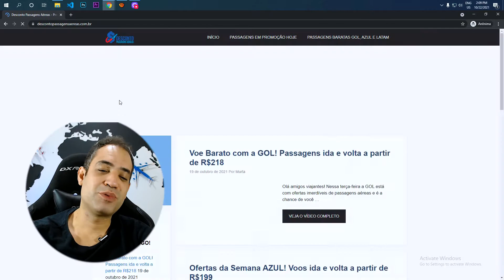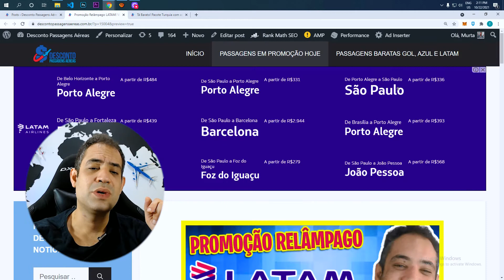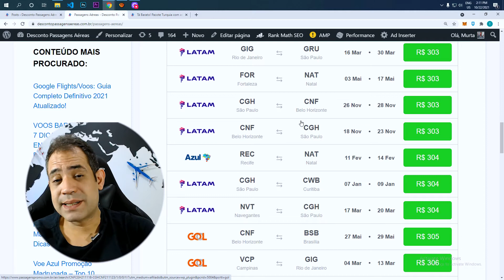[PROMOÇÃO RELÂMPAGO LATAM] PASSAGENS BARATAS DA LATAM A PARTIR DE R$242 IDA E VOLTA!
Olá viajantes do Brasil! Hoje é o dia perfeito para comprar passagens aéreas baratinhas na LATAM. Você vai encontrar ofertas para viajar a diversos destinos nacionais durante o verão com trechos ida e volta a partir de R$242 e as taxas e encargos já incluídos na tarifa. Aproveite, pois os finais de semana estão sendo os melhores dias para comprar passagens aéreas! As ofertas são para voos a serem realizados no verão 2021 e 2022 e para datas pré-estabelecidas. Para comprar é só clicar aqui.

Abaixo listamos algumas das ofertas encontradas nessa sexta-feira. Você vai encontrar trechos ida e volta com super descontos para viajar pelo Brasil.

Saindo de São Paulo – Para: Curitiba – Ida e Volta a partir de R$242
Saindo de São Paulo – Para: Uberlândia – Ida e Volta a partir de R$283
Saindo de São Paulo – Para: Belo Horizonte – Ida e Volta a partir de R$283
Saindo de Florianópolis – Para: São Paulo – Ida e Volta a partir de R$296
Saindo de Florianópolis – Para: Campo Grande – Ida e Volta a partir de R$564
Saindo de Maceió – Para: Fortaleza – Ida e Volta a partir de R$653
Saindo de Vitória – Para: Curitiba – Ida e Volta a partir de R$360
Saindo de Vitória – Para: São Paulo – Ida e Volta a partir de R$313
Saindo de Curitiba – Para: São Paulo – Ida e Volta a partir de R$242
Saindo de Curitiba – Para: Porto Alegre – Ida e Volta a partir de R$288
Saindo de Curitiba – Para: Rio de Janeiro – Ida e Volta a partir de R$362
Saindo de Brasília – Para: Belo Horizonte – Ida e Volta a partir de R$296
Saindo de Brasília – Para: Vitória – Ida e Volta a partir de R$378
Saindo de Brasília – Para: São Paulo – Ida e Volta a partir de R$311
Saindo de Rio de Janeiro – Para: Curitiba – Ida e Volta a partir de R$362
Saindo de Porto Alegre – Para: Curitiba – Ida e Volta a partir de R$337
Saindo de Porto Alegre – Para: Rio de Janeiro – Ida e Volta a partir de R$469
Saindo de Porto Alegre – Para: Goiânia – Ida e Volta a partir de R$762
Saindo de Manaus – Para: Belém – Ida e Volta a partir de R$504
Saindo de Belém – Para: Fortaleza – Ida e Volta a partir de R$471
Saindo de Goiânia – Para: Vitória – Ida e Volta a partir de R$398
Saindo de Goiânia – Para: São Paulo – Ida e Volta a partir de R$372
Saindo de Salvador – Para: Rio de Janeiro – Ida e Volta a partir de R$651
Saindo de Recife – Para: Fortaleza – Ida e Volta a partir de R$570
Saindo de Fortaleza – Para: Natal – Ida e Volta a partir de R$303
Saindo de Fortaleza – Para: Teresina – Ida e Volta a partir de R$412
Saindo de Cuiabá – Para: Brasília – Ida e Volta a partir de R$366
Saindo de João Pessoa – Para: São Paulo – Ida e Volta a partir de R$734
Saindo de Belo Horizonte – Para: Florianópolis – Ida e Volta a partir de R$611
Saindo de Curitiba – Para: Foz do Iguaçu – Ida e Volta a partir de R$582
Saindo de Brasília – Para: Rio de Janeiro – Ida e Volta a partir de R$296
Saindo de Brasília – Para: São Paulo – Ida e Volta a partir de R$339
Saindo de Cuiabá – Para: São Paulo – Ida e Volta a partir de R$311
Saindo de João Pessoa – Para: Brasília – Ida e Volta a partir de R$727
Encontrou a promoção que estava procurando? Para comprar sua passagem aérea LATAM em promoção relâmpago nessa sexta-feira é só clicar aqui.